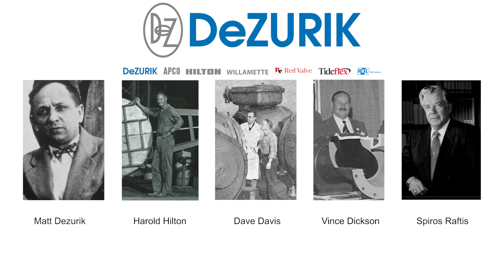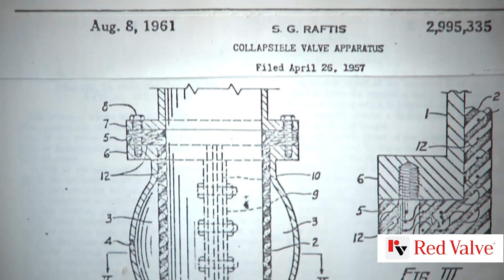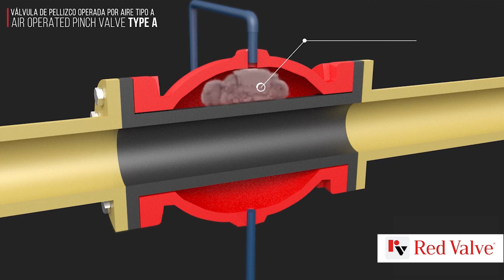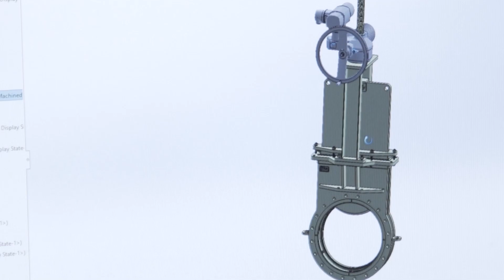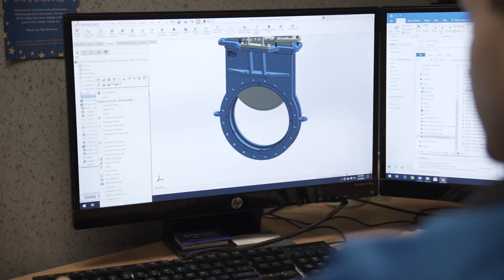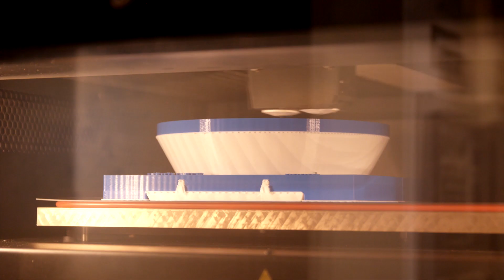The DeZURIK Difference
On the outside, they may look like ordinary valves.
But they’re more than ordinary.
It’s what’s inside that makes them truly extraordinary.
Inside is more than 325 years of combined applications experience,
More than 1700 employees and factory-trained sales representatives,
And tens of thousands of satisfied customers in virtually every country in the world.
Inside, there’s Dedication and Experience. Design Innovation. Quality. Service. And pride.
That’s what makes the DeZURIK difference.
To understand the trust that DeZURIK has earned, it’s important to know the heritage of where we’ve been.
DeZURIK is a family of seven time-honored valve brands… DeZURIK, APCO, Hilton, Willamette, Red Valve, Tideflex and RKL Controls. All seven brands were founded by entrepreneurs who shared the same special gifts.
They were Thinkers. Inventors. Pioneers.
Men like Matt DeZurik…
Harold Hilton…
Willamette’s Dave Davis…
APCO’s Vince Dickson
And Red Valve’s Spiros (Speeros) Raftis
They were problem solvers who faced monumental challenges and overcame them with inventive, lasting solutions. For example, Matt DeZURIK started designing products for the Sartell Paper Mill that included knot boring machines, consistency transmitters and shower pipes. When he noticed that valves weren’t able to seal due to pitch build-up, he invented the first Eccentric Plug Valve – a design still in use today, dutifully solving sealing problems worldwide.
And during the subsequent decades, all companies succeeded immensely – adding innovations and patents that millions rely on.
Throughout our history, our success has been built upon the same founding principles: we listen to our customers… we understand their processes… and we build valves that solve their problems.
In 2011, DeZURIK acquired APCO/Willamette and in 2012 DeZURIK acquired Hilton. In 2020, DeZURIK acquired Red Valve and this made DeZURIK the single destination for all customers requiring the finest valves for sewage and water treatment, power, mining, hydro dams, paper, petrochemical, stormwater and more.
Together, DeZURIK’s product depth and breadth are stronger than ever. From designers and engineers to machinists and customer service professionals, every DeZURIK employee and representative shares the same goals: providing products and services of superior performance and value.
We operate at our corporate headquarters in Sartell, Minnesota - and at facilities in Redmond Washington, Atlanta Georgia, Cambridge Ontario, Edmonton Alberta, Stafford Texas, Houston Texas, Pittsburg Pennsylvania and Gastonia North Carolina.
With the world’s leading technology and seasoned engineering teams continually innovating new products, DeZURIK’s future has never been brighter.
We’ve built a reputation for product performance and end-to-end support. Customers around the world count on us. For them, our extensive certifications and approvals ensure the highest standards of excellence. And to add even more confidence, DeZURIK is backed by the ISO 9001 Quality Management Program.
Customers appreciate our responsiveness, which includes 3-D printing for rapid prototype development. They rely on our rigorous product testing procedures that instill supreme confidence in valve dependability. And they derive complete peace of mind in our industry-leading 2-year warranty on all products.
They trust DeZURIK to keep their operations humming at peak efficiency.
That’s a lot of responsibility. But it’s a challenge we embrace every day as the industry leader. It’s what makes us stronger, faster, smarter, better. It’s what makes us different. The DeZURIK Difference.
Because it’s not just a valve.
It’s a DeZURIK valve.